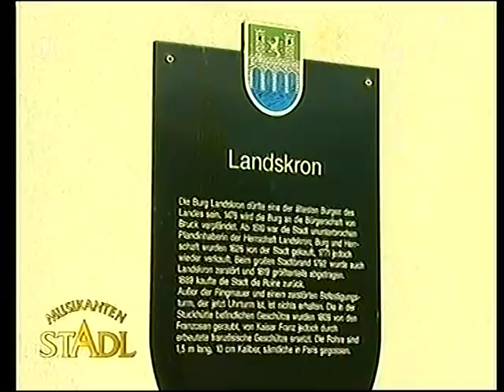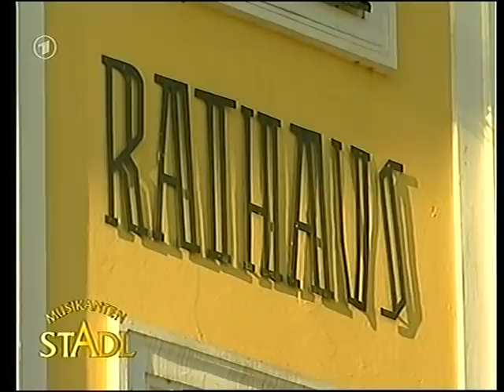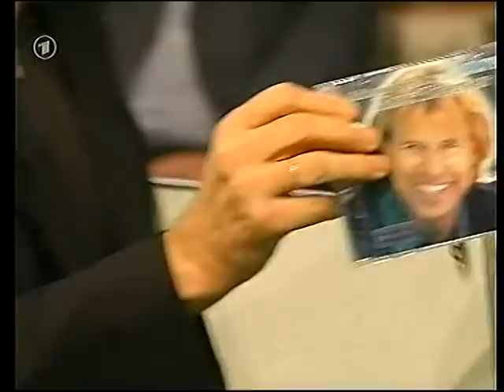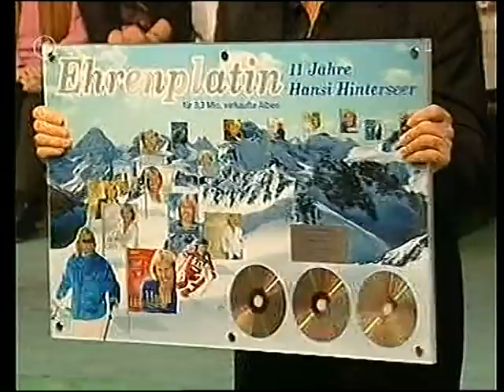Musikantenstadl mit Karl Moik - Bruck an der Mur 2005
DVD-Aufzeichnung vom 5 März 2005.